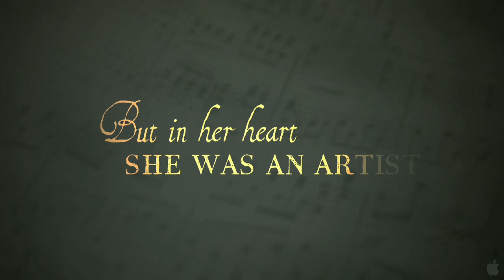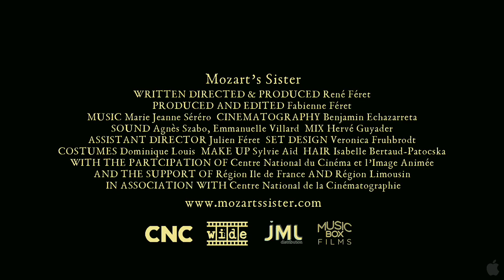Mozart's Sister (2011) HD Movie Trailer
Originally the featured performer, Nannerl has given way to Wolfgang as the main attraction, as their strict but loving father Leopold (Marc Barbe) tours his talented offspring in front of the royal courts of pre-French revolution Europe. Approaching marriageable age and now forbidden to play the violin or compose, Nannerl chafes at the limitations imposed on her gender. But a friendship with the son and daughter of Louis XV offers her ways to challenge the established sexual and social order. MOZART'S SISTER was shot on location in Versailles.

Director:
René Féret

Cast:
Marie Féret, Marce Barbé, Delphine Chuillot, David Moreau, Clovis Fouin